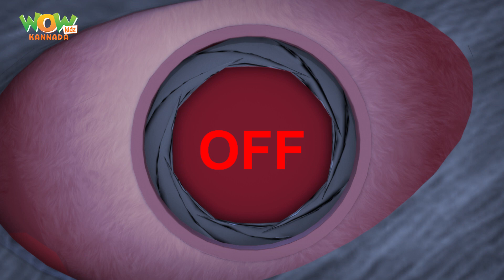Vir The Robot Boy | New Compilation | 14 | Action Cartoon | Cartoon for Kids | Wow Kidz Kannada